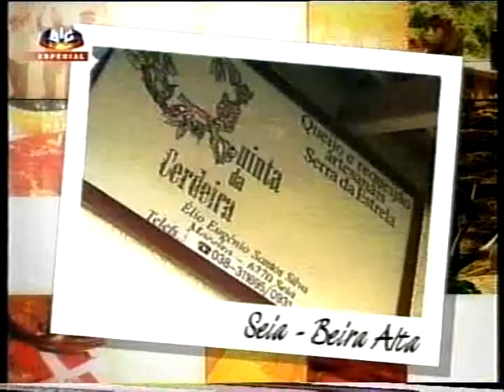DVD 1 0001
Reportagem SiC